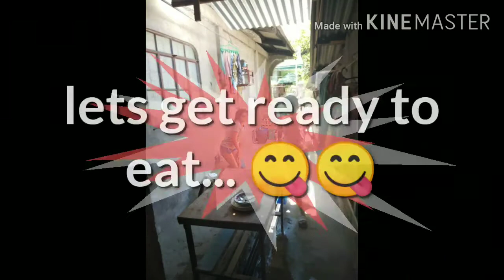BuhayBaryo Vlogs (Cooking tinolang manok) vlog#6